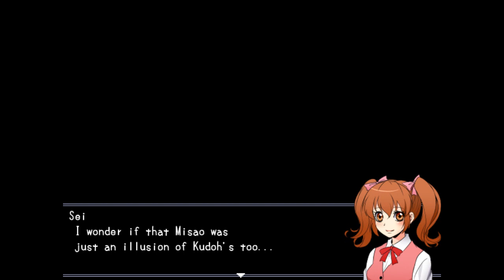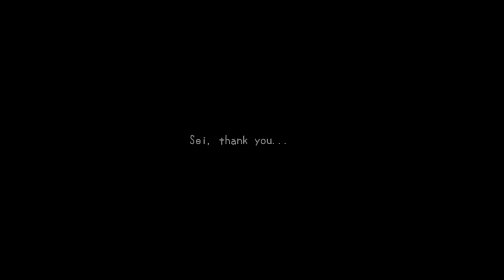Misao Truth Ending | 05 | FINAL